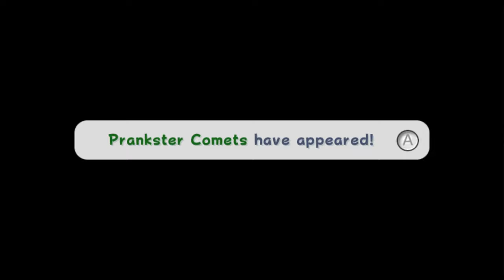Super Mario Galaxy 2 - 51 - the last yellow star in the game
0:00 Flip-Out Galaxy comet
1:04 Cosmic Clone Wall Jumpers
9:23 looks like I have to beat the game again so why not just do that right now
15:55 crucial revelations :O

imagine if this star is how the lp ended